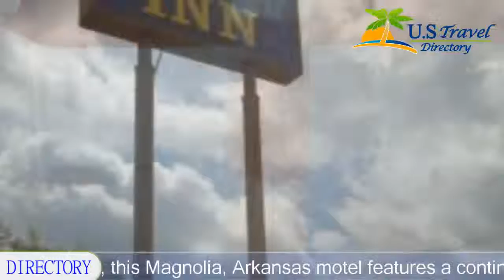Budget Inn Magnolia - Magnolia Hotels, Arkansas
Budget Inn Magnolia 2 Stars Hotel in Magnolia, Arkansas Within US Travel Directory Situated less than 3.
2 km from Southern Arkansas University, this Magnolia, Arkansas motel features a continental breakfast and non-smoking rooms.
Each unit at Budget Inn Magnolia is furnished with a microwave and a refrigerator.
  A seating area and a TV with cable channels are also included.
Wireless internet is accessible throughout the property, free of charge.
  Truck and bus parking is also available on site.
Lake Columbia is less than 1.
6 km from Magnolia Budget Inn.
  Logoly State Park is within about 10 minutes’ drive.

Location in : 912 East Main Street, AR 71753, Magnolia, Arkansas